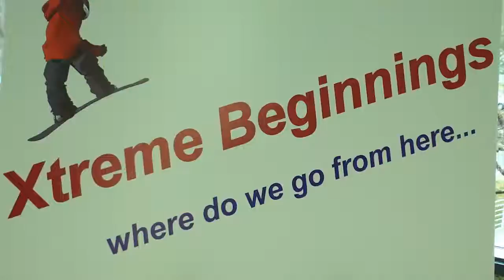Xtreme Beginnings Student